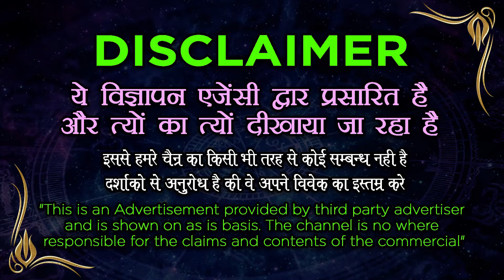पीपल के पत्ते पर लॉन्ग रखकर 21 बार इस मंत्र को बोलते ही प्यार तड़पते हुए तुमसे मिलने आएग